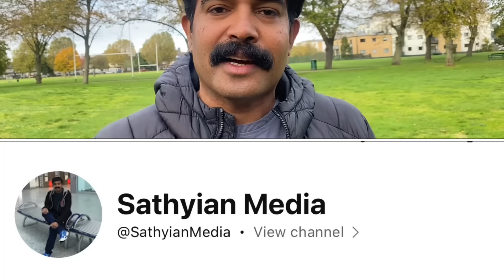UK Job opportunities record high |Top ten jobs |How to apply ?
Sathyian media